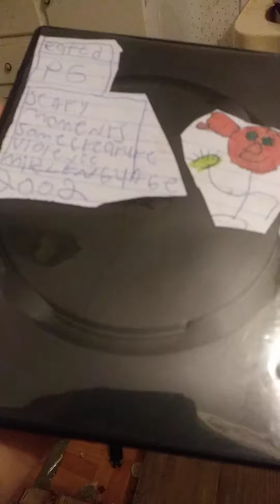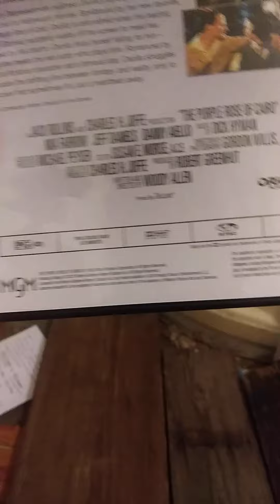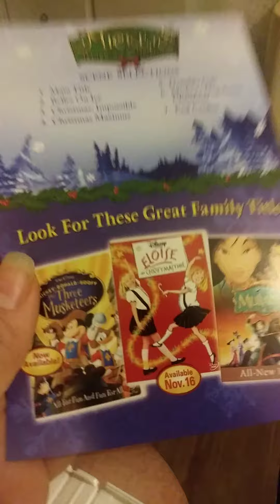Preview 4 DVDs 2 Warner Bros DVDs Disney DVD and MGM DVD